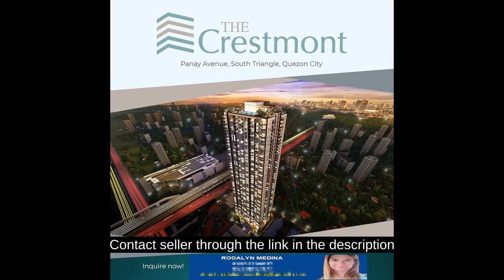68.00 sqm 2-bedroom Condo For Sale in Quezon City / QC Metro Manila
68.00 sqm 2-bedroom Condo For Sale in Quezon City / QC Metro Manila
Condominium/Apartment Type: Residential Condominium
Number of Bedrooms: 2
Number of Bathrooms: 1
Unit Size in sqm: 68 sqm.